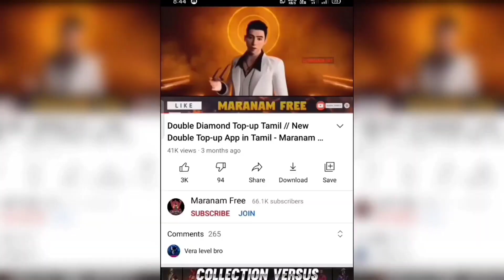Spiderman Bundle in Free Fire | Thala Character in Free Fire | Next Mega Event in Free Fire